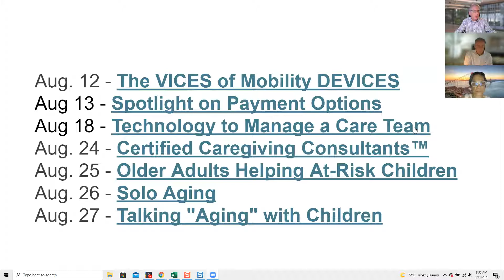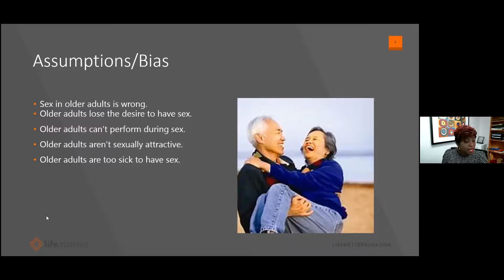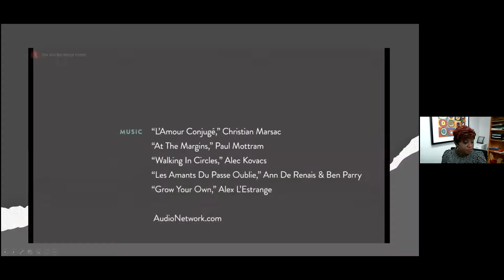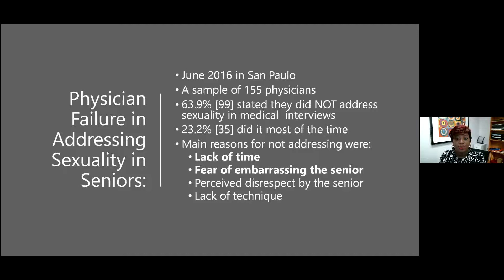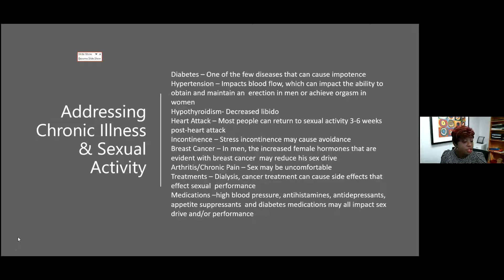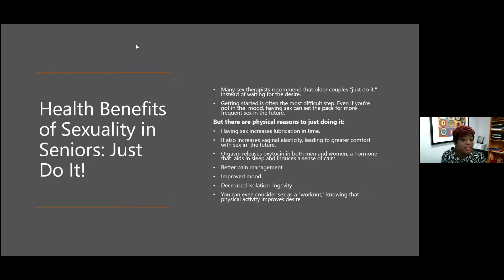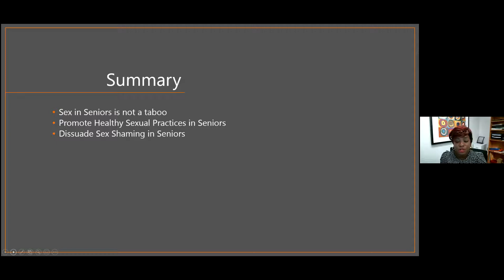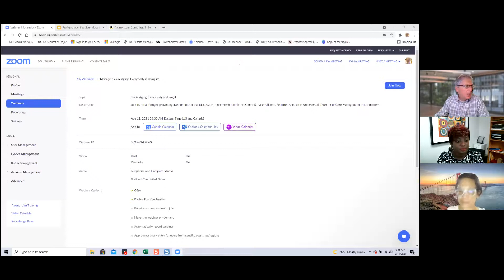Sex & Aging: Everybody is Doing It